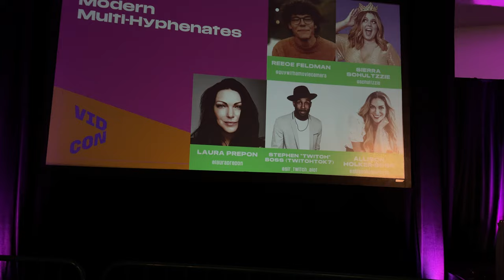Come to VidCon with Me! VidCon 2022 Vlog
Get your copy of "You and I, as Mothers" TODAY

Executive Producer: Laura Vogel / Winged Pup Productions
Editor: Emily Hughston Hoffman